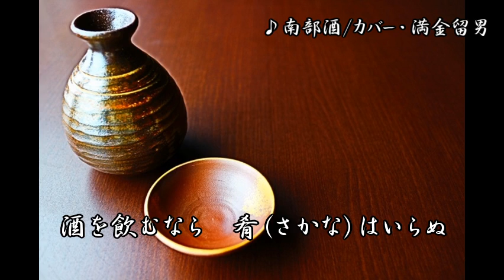南部酒/小金沢昇司 カバー・満金留男